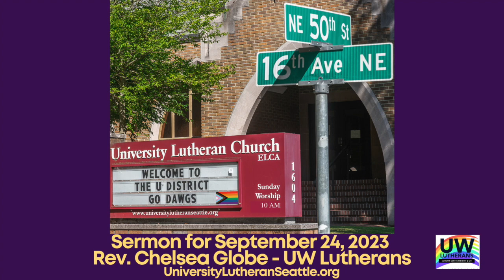ULC Sermon for Sunday, September 24, 2023 – Rev. Chelsea Globe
Gospel Reading for Sunday, September 24, 2023 – Matthew 20:1-16
Sermon for Sunday, September 24, 2023 - Rev. Chelsea Globe
Pastor at UW Lutherans, Lutheran Campus Ministry at the University of Washington

UW Lutherans is the Lutheran Campus Ministry at the University of Washington & Ministry to International Students & Scholars. UW Lutherans are a progressive, inclusive, welcoming, grace-filled, justice-oriented community of faith for the University of Washington community. Whether you are a UW undergrad or doctoral student, an alum or faculty member, staff or a Husky fan, we are here for you.

University Lutheran is a metropolitan congregation, committed to being a vital ministry in the University District and the world. As a Reconciling in Christ congregation, we affirm the dignity and worth of people of all races, ethnic backgrounds, sexual orientations, gender identity, social status, age, physical capability and economic condition. As a Greening Community, we strive to be faithful stewards of God’s creation. As an Advocating Congregation we make our voices known to our government authorities on behalf of those who are crying out for justice and peace.

Thank you for continuing to support ULC. Your pledge or free-will offering is needed and gratefully appreciated during this time to keep ULC and its missions adequately funded. Please use Tithe.ly to make your donation online, or send your gift to the church office:

University Lutheran Church
1604 NE 50th Street

We Choose Love. All Are Welcome.